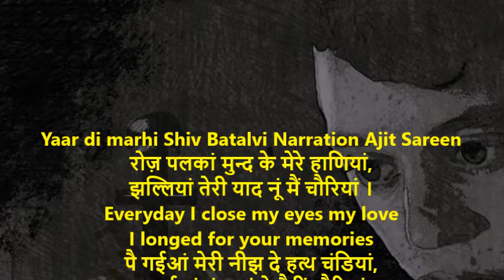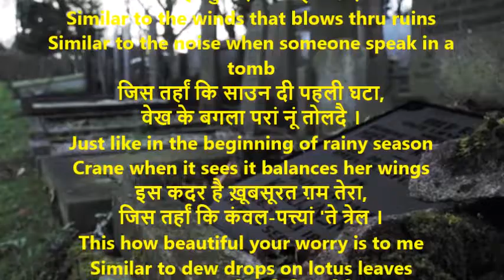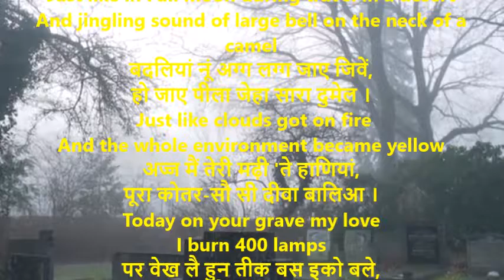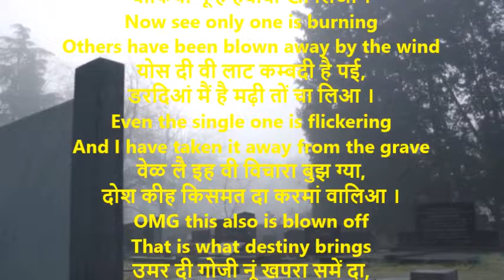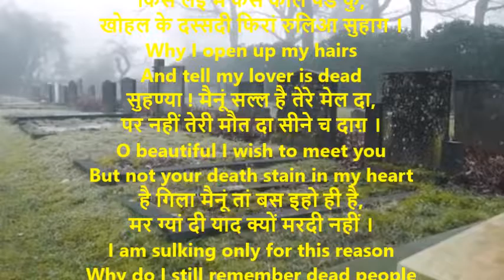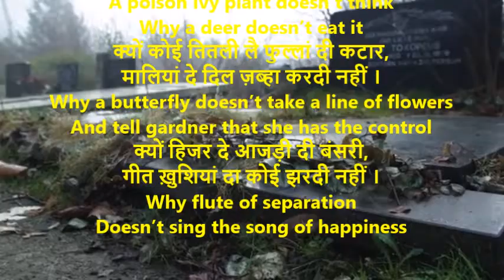Yaar di Marhi | यार दी मढ़ी | Shiv Kumar Batalvi | With English Translation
रोज़ पलकां मुन्द के मेरे हाणियां,
झल्लियां तेरी याद नूं मैं चौरियां ।
Everyday I close my eyes my love
I longed for your memories
पै गईआं मेरी नीझ दे हत्थ चंडियां,
बन गईआं हंझूआं दे पैरीं भौरियां ।
Your memories are after my sleep my lover
My tears have become heavy filled in sacks
रोज़ दिल दियां धड़कणां मैं पीठियां,
लै ग़मां दियां शिंगरफ़ी लक्ख दौरियां ।
I daily pound on the heart beats
With millions of sadness million time over
कूचदी मर गई हिजर दियां अड्डियां,
पर ना गईआं इह ब्याईआं ख़ौहरियां ।
I almost died walking with separation
But these thoughts never went away
नां लिआं तेरा वे मोए मित्तरा,
दिल मेरा कुझ इस तर्हां अज्ज मौलदै ।
I took your name my dead friend
Please help my heart in a good way
जिस तर्हां परभात वेले चानणी,
वेख के गुल्ल्हिर दा फुल्ल अक्ख खोल्हिदै ।
Just like moonlight early in the morning
Makes goldmohur flower come to life
जिस तर्हां खंडरां 'चों लंघदी है हवा,
जिस तर्हां गुम्बद च कोई बोलदै ।
Similar to the winds that blows thru ruins
Similar to the noise when someone speak in a tomb
जिस तर्हां कि साउन दी पहली घटा,
वेख के बगला परां नूं तोलदै ।
Just like in the beginning of rainy season
Crane when it sees it balances her wings
इस कदर है ख़ूबसूरत ग़म तेरा,
जिस तर्हां कि कंवल-पत्त्यां 'ते त्रेल ।
This how beautiful your worry is to me
Similar to dew drops on lotus leaves
न्हाउन ज्युं वगदी नदी विच गोरियां,
मरमर देहियां नूं मल सन्दल दा तेल ।
Just like beautiful girls taking a bath
Bodies of white marble with sandalwood oil
पूरे चन्न दी चाननी थल दा सफ़र,
डाचियां दे गल जिवें छणके हमेल ।
Just like in Full moon during travel in a desert
And jingling sound of large bell on the neck of a camel
बदलियां नूं अग्ग लग्ग जाए जिवें,
हो जाए पीला जेहा सारा दुमेल ।
 Just like clouds got on fire
And the whole environment became yellow
अज्ज मैं तेरी मढ़ी 'ते हाणियां,
पूरा कोतर-सौ सी दीवा बालिआ ।
Today on your grave my love
I burn 400 lamps
पर वेख लै हुन तीक बस इको बले,
बाकियां नूं है हवावां खा लिआ ।
Now see only one is burning
Others have been blown away by the wind
योस दी वी लाट कम्बदी है पई,
डरदिआं मैं है मढ़ी तों चा लिआ ।
Even the single one is flickering
And I have taken it away from the grave
वेळ लै इह वी विचारा बुझ ग्या,
दोश कीह किसमत दा करमां वालिआ ।
OMG this also is blown off
That is what destiny brings
उमर दी गोजी नूं खपरा समें दा,
ग़म नहीं जे खा रेहै मेरे हाणिया ।
The life doesn’t worry about time
Sadness always eat me my love
ग़म नहीं सने बादबां ते बेड़ियां,
रुढ़दा पत्तन जा रेहै मेरे हाणिया ।
Sadness never stays in shackles
But everything is falling apart my love
ग़म नहीं जेकर उमीदां दा मखीर,
बणदा तुम्मा जा रेहै मेरे हाणिया ।
Worries do not depend on desires
You please forget my love
ठीक है कल्लर है तेरे बाझ दिल,
पर मैं पीड़ां दे क्यों पालां शेश नाग ।
I understand my heart is very heavy with your memory
I am keeping snakes of pain
किस लई फ़िकरां दा फक्कां संखिया,
किस लई नैणां नूं लां हंझूआं दी जाग ।
How the worries of sankh noise
How the eyes are filled with tears
किस लई मैं केस काले पंड कु,
खोहल के दस्सदी फिरां रुलिआ सुहाग ।
Why I open up my hairs
And tell my lover is dead
सुहण्या ! मैनूं सल्ल है तेरे मेल दा,
पर नहीं तेरी मौत दा सीने च दाग़ ।
O beautiful I wish to meet you
But not your death stain in my heart
है गिला मैनूं तां बस इहो ही है,
मर ग्यां दी याद क्यों मरदी नहीं ।
I am sulking only for this reason
Why do I still remember dead people
आस पंज-फूली दा ज़हरी बूटड़ा,
सोच दी हिरनी कोई चरदी नहीं ।
A poison Ivy plant doesn’t think
Why a deer doesn’t eat it
क्यों कोई तितली लै फुल्लां दी कटार,
मालियां दे दिल ज़ब्हा करदी नहीं ।
Why a butterfly doesn’t take a line of flowers
And tell gardner that she has the control
क्यों हिजर दे आजड़ी दी बंसरी,
गीत ख़ुशियां दा कोई झरदी नहीं ।
Why flute of separation
Doesn’t sing the song of happiness